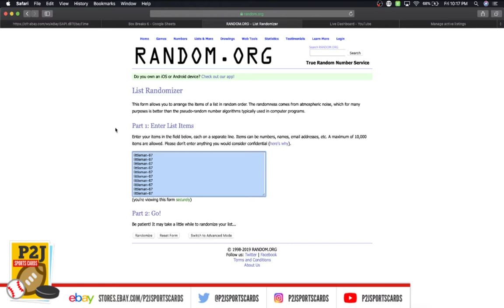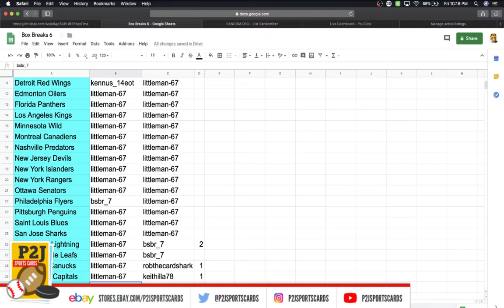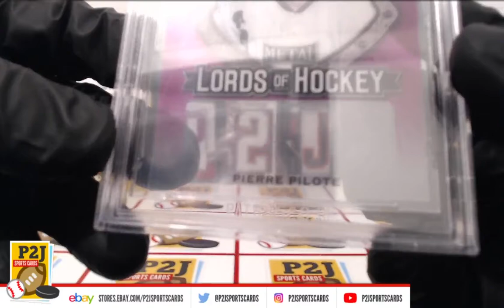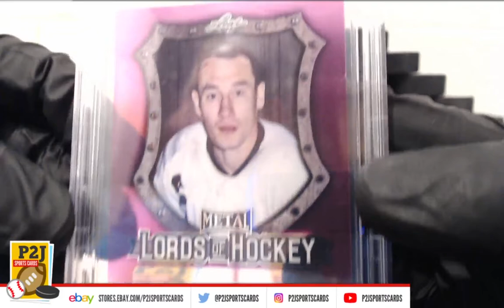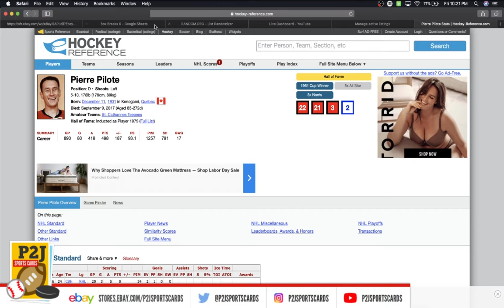eBay LIVE Box Breaks - #1072 2016/17 Leaf Hockey Pre-Production Proof 1/1 nhl P2J Sports